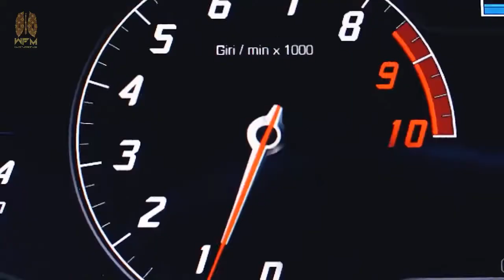LUXURY | Motivational Lifestyle | Billionaire Dreams #11